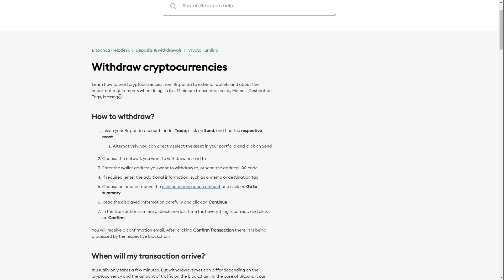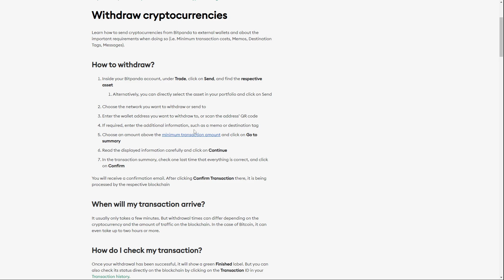How To Send Bitcoin From Bitpanda To Another Wallet - Official Method (2025)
Hello in this video I will show you how to send btc from Bitpanda to another wallet.